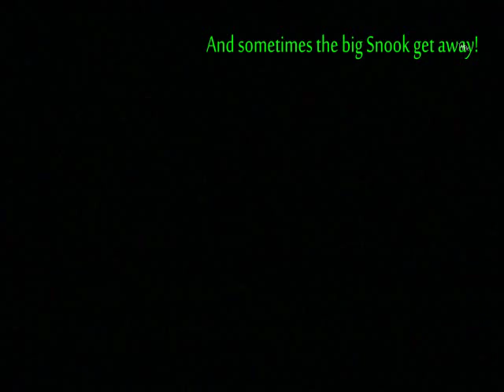A monster Snook with The Mad Snooker. madsnooker.com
Catching a lot of Snook and baby tarpon + a Monster !